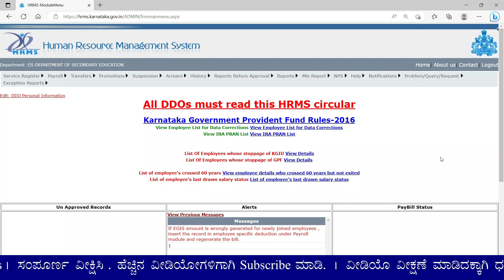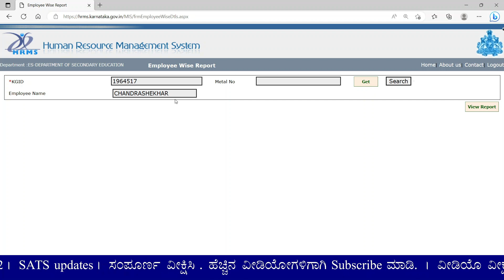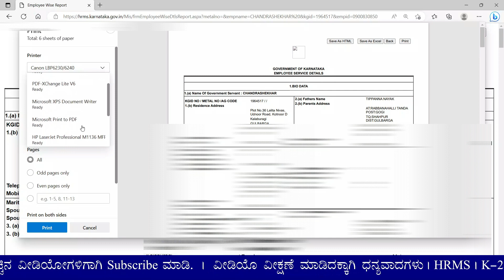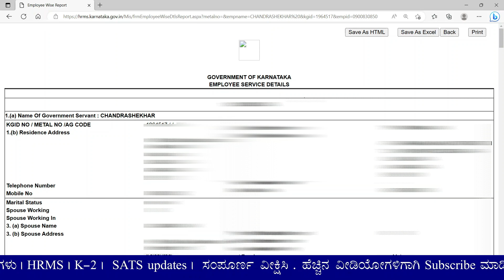How to View Employee SR Details in HRMS | Govt Employee Service Register Details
"HRMS for Karnataka Government Employees - Troubleshooting Common Issues" - This video covers common issues that may arise when using the HRMS system for Karnataka Government employees and how to troubleshoot them. It includes solutions for login problems, errors with leave applications or payroll processing, and issues with accessing the Employee Self-Service module.